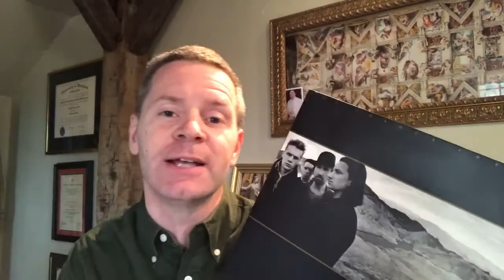Christopher West Ireland 2017 Pilgrimage Trailer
Christopher West is leading a once-in-a-lifetime, unique Theology of the Body Pilgrimage immersion into Ireland this July! Join him and an intimate group of pilgrims on their journey across the Emerald Isle — from Dublin to Galway. Along the way, we will get incredible TOB formation and the opportunity to learn from and encourage our TOB-passionate brothers and sisters in Ireland. We'll also dive into the deep, rich Catholic and Christian history of the country, plus the chance to relax and enjoy the great culture of pubs, food and music. There will not be another pilgrimage like this! July 5-14, 2017. Seats are very limited.